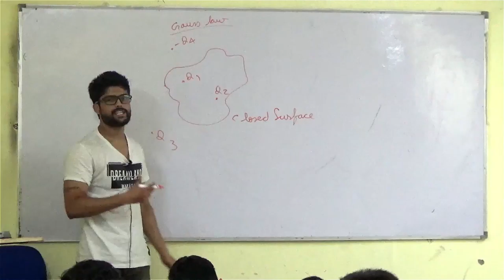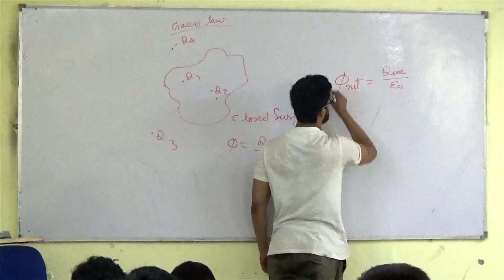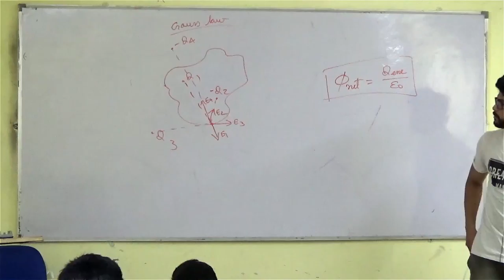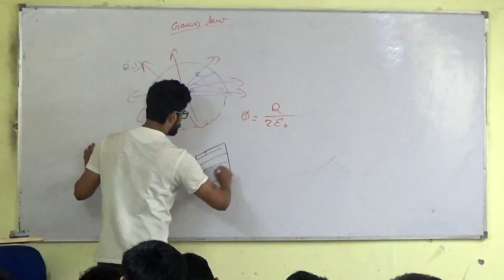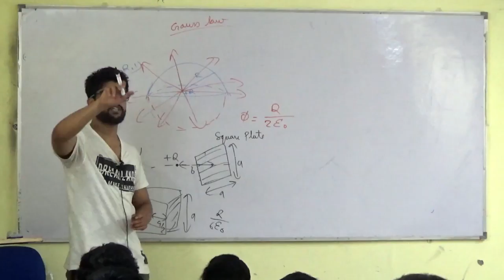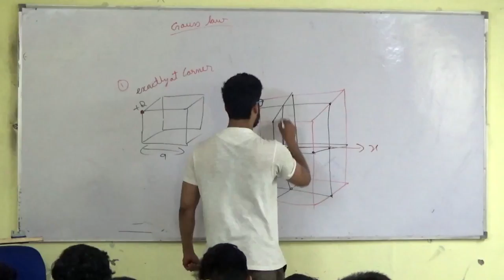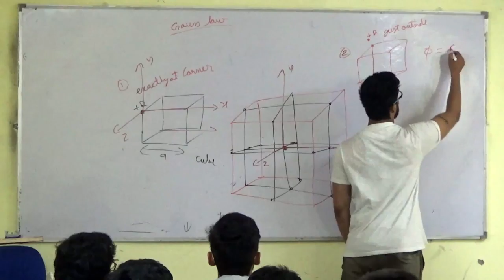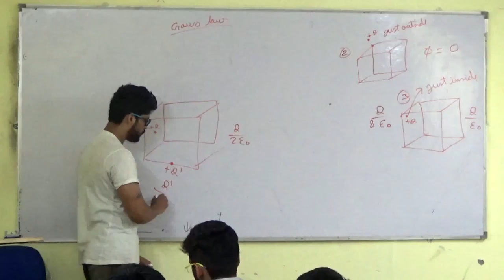4) Gauss Law | IIT JEE / NEET | Physics | Prateek Jain Sir